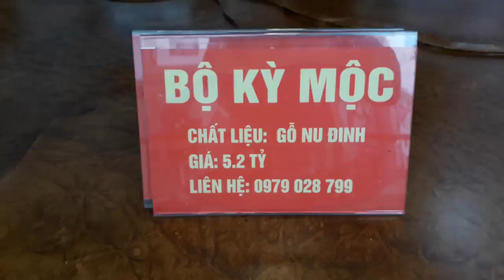Kỳ Mộc Siêu Phẩm 5Tỷ2 gây xôn xao làng Đồ Gỗ Thủ Công mỹ nghệ Việt Nam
Bộ bàn ghế siêu khủng Kỳ Mộc Nu Đinh  5 tỷ 6 số 1 Việt Nam